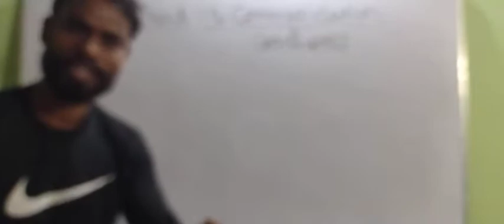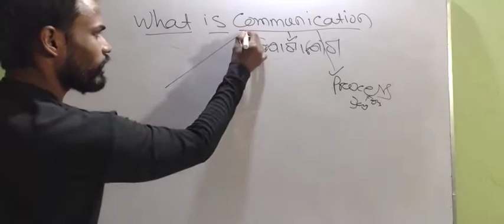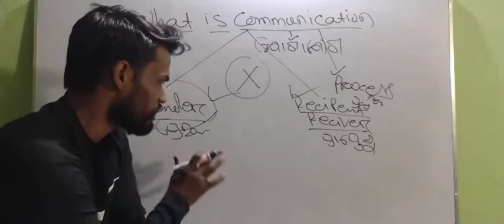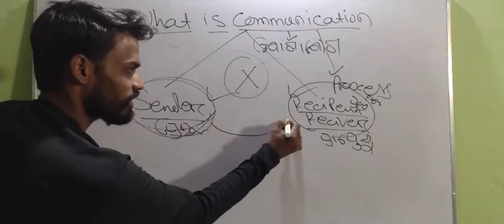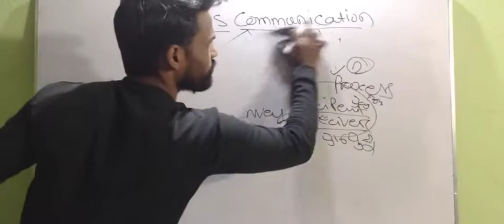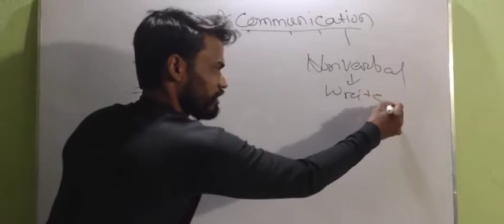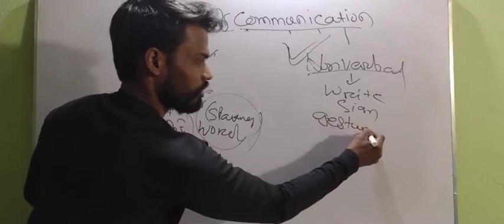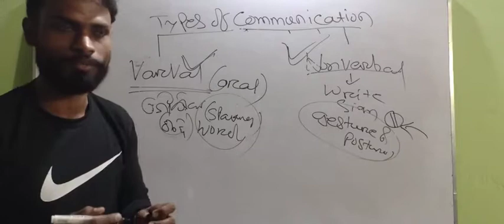communicative English (what is communication)english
Hello students
I am Panda sir

In this video I discussed about what is communication (communicative English )